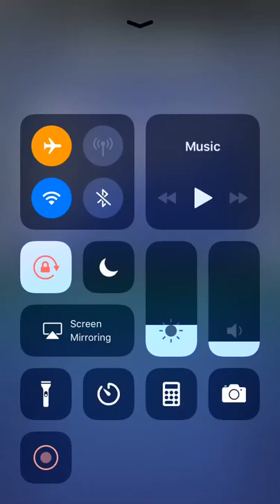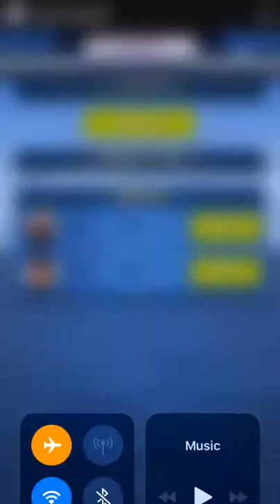Battleship - Facebook Messenger Gameplay HD